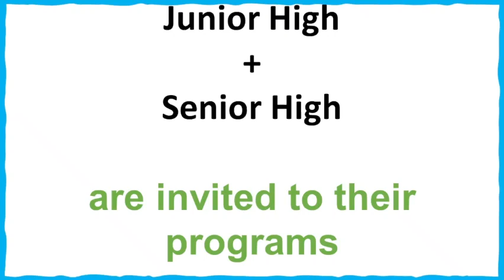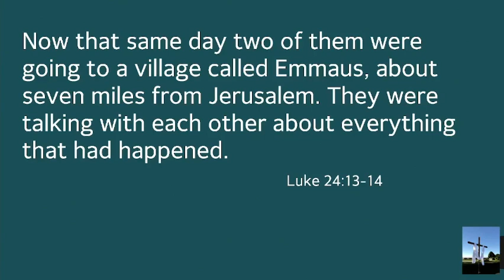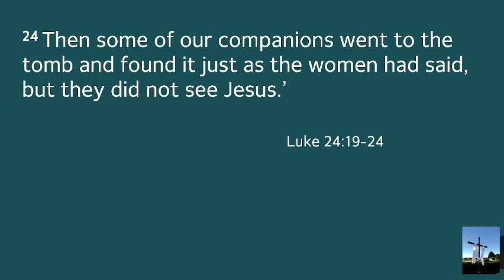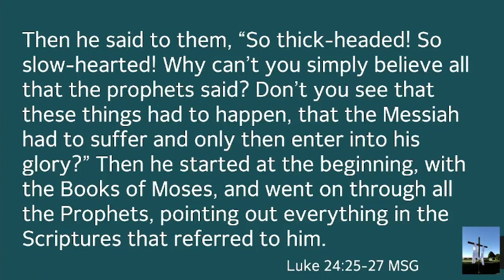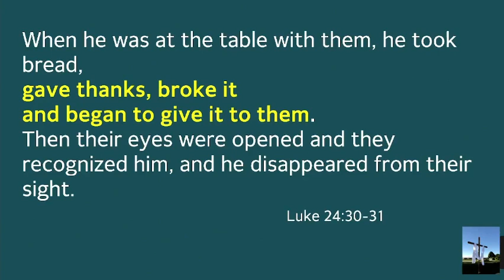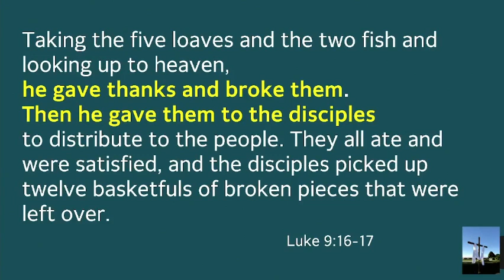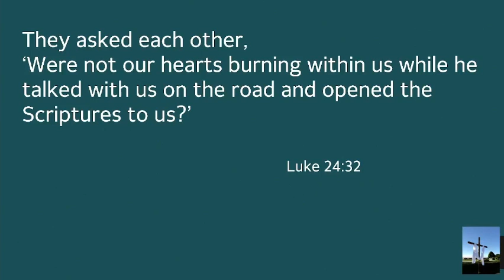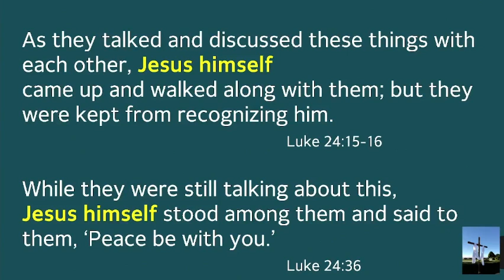Walking with the Resurrection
Ross Macdonald
April 16, 2023
Luke 24:13-36